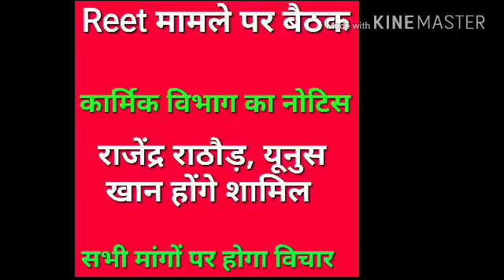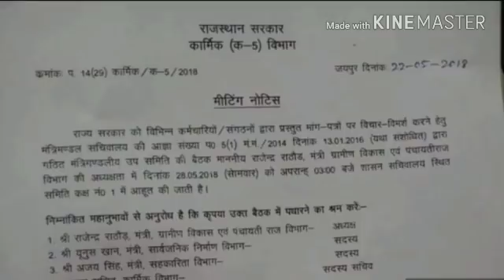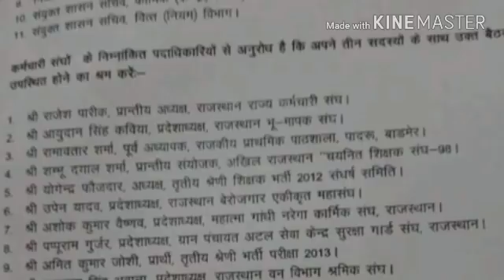Important news. Reet मामले में बैठक, राजेन्द्र राठौड़ करेंगे अध्यक्षता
Rpsc 1st grade school lecturer भर्ती
Rpsc ldc
Reet याचिका सुनवाई
Reet Level 2 stay
Reet Level 2 cut off
Reet merit
Reet final cut off
Reet Level 2 bonus marks
Reet bonus marks
Reet सुनवाई
Reet फैसला
Ldc
Librarian
पटवार भर्ती
Rajasthan police